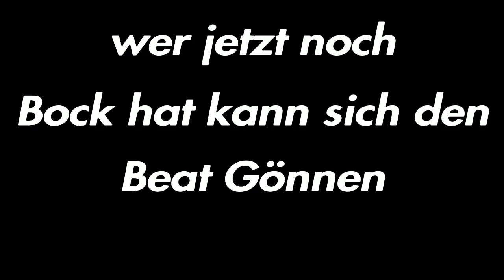Heute 16:00uhr Zweiter Teststream auf Twitch! Warzone!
Jo Leute Heute 16uhr Live auf Twitch! schaut vorbei wenn ihr bock drauf Habt!
Ich freu mich schon auf Warzone!
Wichtig!
FRAMETRAXX Songs:
Citylights
Manga Action
SLOW FLOW
Space Trip
Run Run
Stay Alive
Uptown Funk
My Love
Bless me
Invicible
Lights
Mysterious World
One Second
Human Machine
Final Game
Higher-Hopes
Here-we-are
Anywhere
Blues-Brother
Blue-Balloon
New-Town
Light-People
Funny People
For The End
Continuity
Chilling Dancefloor
Slow Motion
Nothern Lights
Hand in Hand
Sunshine
Soulfood
NEW FORMS
LOST HIGHWAY